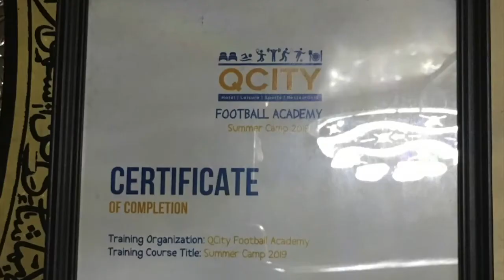"To be poor means your mind is poor..." Ahmad Jah CEO of Q Groupe / part 2/EP42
Hi
This video is the last part of the summer camp episodes that i made a while ago.
We went to attend my little brother's Summer Camp certificate presentation at Q City .
Peace Love and prosperity to you and your loved ones